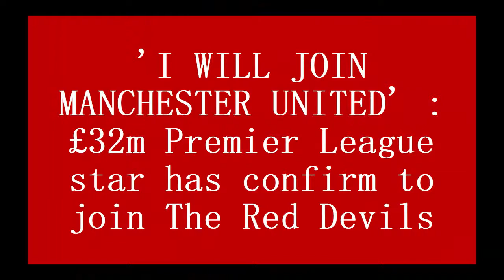'I WILL JOIN MANCHESTER UNITED' : £32m Premier League star has confirm to join The Red Devils